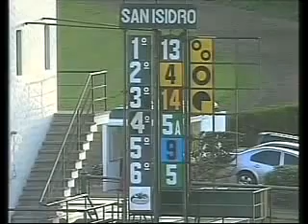2011 Gran Premio Jockey Club (G1) SUGGESTIVE BOY.wmv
SUGGESTIVE BOY  (ARG),  conducido por Ortega, se impuso por 2.5 cuerpos sobre CHUCK BERRY (ARG)  en el césped de San Isidro sobre los 2,400 metros